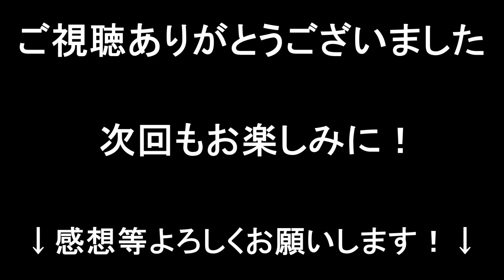【ついに公開】NMB48「恋と愛のその間には」MVの感想 皆さん！教えてください！！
NMB48 26thシングル「恋と愛のその間には」

来月 2022年2月23日（水）に発売される
NMB48の26thシングル！そのMVが...
ついに公開されました！！
私は最高だ！と思ったのですが、
皆さんはどう思われたのか...
とても気になりました。
NMB48の26thシングル「恋と愛のその間には」
のMVの感想を皆さんと共有しよう！
私がMVに対してどう感じているのか？
その一部を語らせて頂きます！
皆さんも今作に対してどう感じているのか、
コメント欄にて是非ともお聞かせください！

　　　　魔王魂